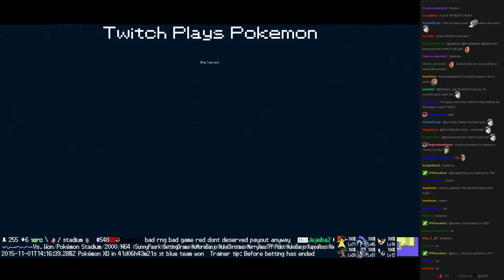Twitch Plays Pokémon Battle Revolution - Match #28032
Match #28032 [Blue: Charmander, Charmeleon, Charizard] vs [Red: Bulbasaur, Ivysaur, Venusaur]